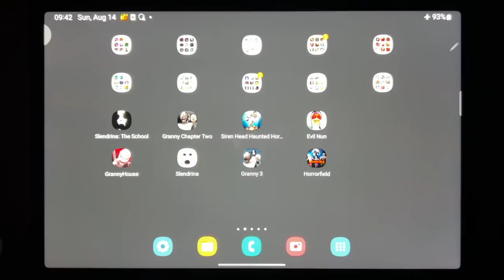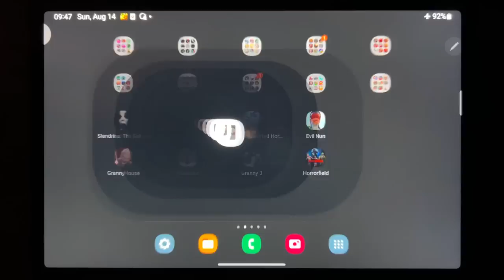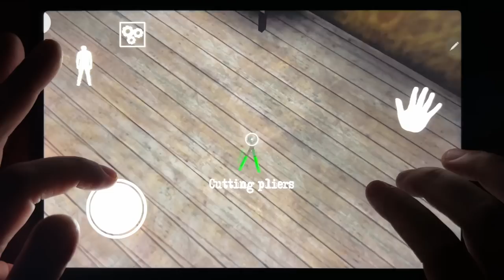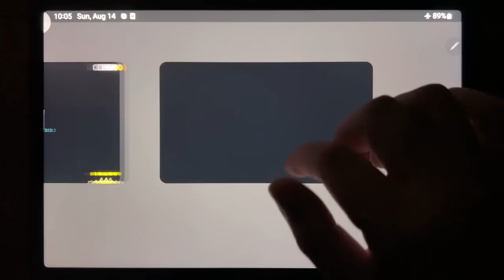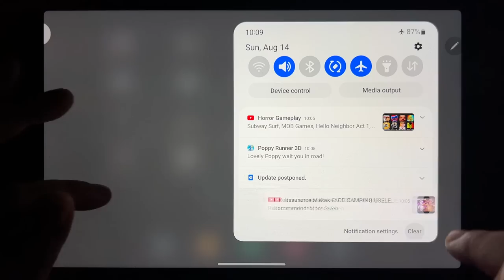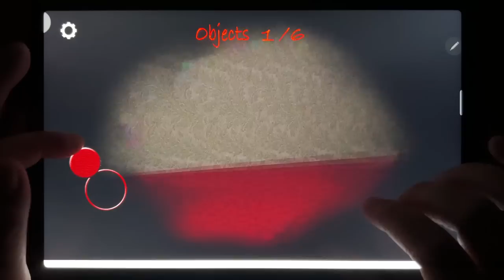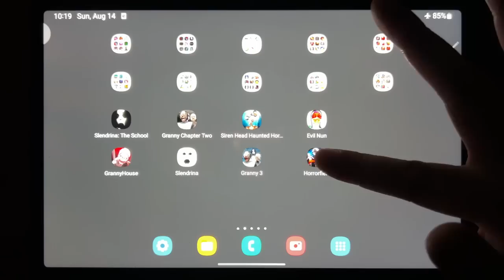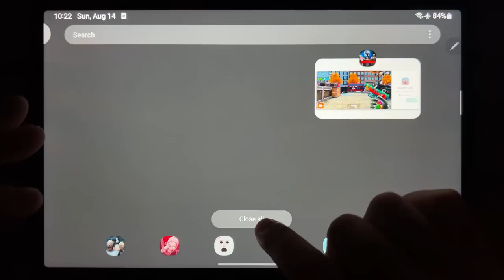Slendrina: The School, Granny Chapter Two, Siren Head Haunted Horror Escape, Evil Nun...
Slendrina: The School, Granny Chapter Two, Siren Head Haunted Horror Escape, Evil Nun, Granny House, Slendrina, Granny 3